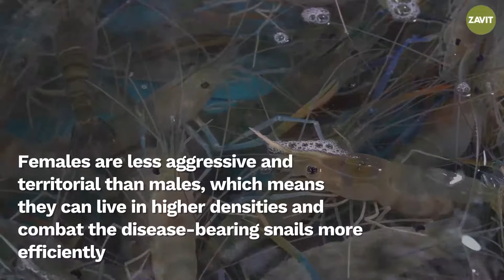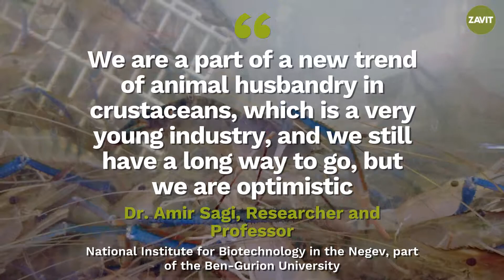Israeli scientists use all-female prawns to fight tropical disease